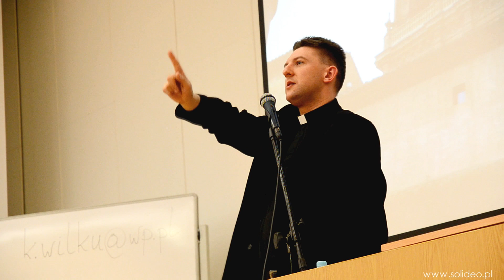Przyjaciele w niebie - modlitwy za wstawiennictwem świętych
Fragment konferencji "Pragnienie Kośćioła" która odbyła się w ramach cyklu spotkań "A Bóg na to...".

ks. Krystian Wilczyński
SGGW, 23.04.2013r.